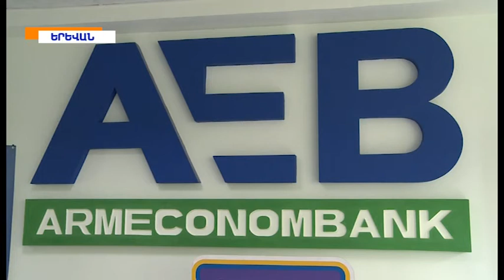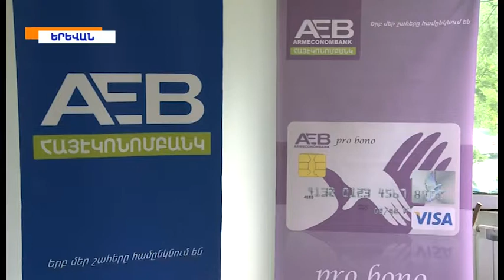«Գարնանային Վերամիավորում» ակցիայի արդյուքները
Բանկի «ՇԱՀՈՒՄՅԱՆ» ՄԱՍՆԱՃՅՈՒՂՈՒՄ տեղի ունեցավ մրցանակների հանձնման արարողությունը, որի ընթացքում պատահականության սկզբունքով ընտրված 8 հաճախորդներն արժանացան Amazon Kindle սարքերի: Իսկ cash2card ծառայության միջոցով պլաստիկ քարտին փոխանցումներ ստացած հաճախորդներից 3-ը ստացան իրենց ավիատոմսերը և կարող են մեկնել այն երկիր, որտեղից փոխանցվել է գումարը՝ վերամիավորվելու սիրելիների և հարազատների հետ:
ՀԱՅԷԿՈՆՈՄԲԱՆԿՈՒՄ մշտապես կազմակերպվում են ակցիաներ, որոնք հնարավորություն են տալիս Բանկի բոլոր հաճախորդներին, օգտվելով ծառայությունների լայն շրջանակից, ստանալու անակնկալ նվերներ: